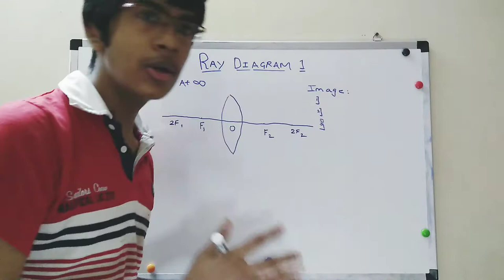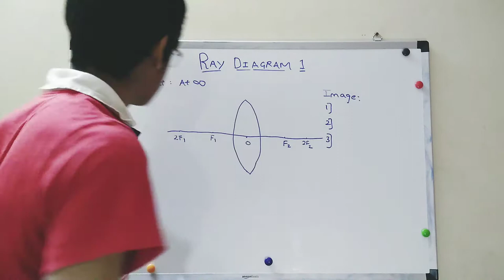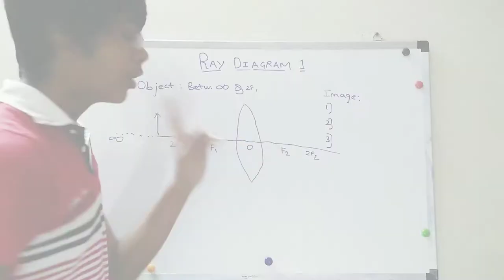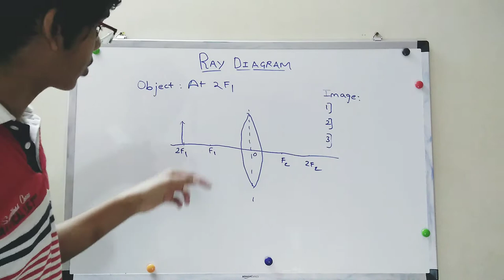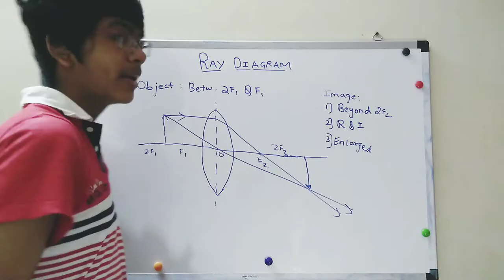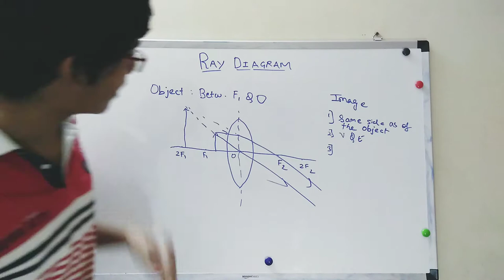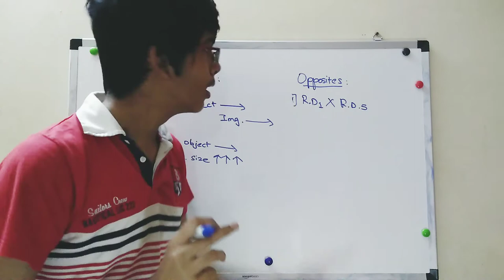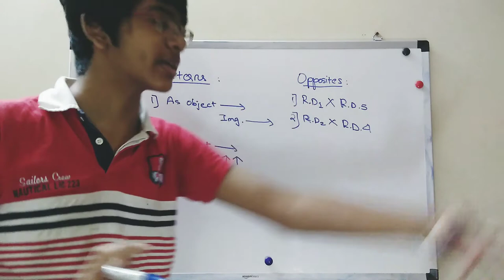Image Formation by Convex Lens Ray Diagrams | Ray Diagrams L6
In this video, I am going to be explaining you the ray diagrams of concave lens and it's image formation. At the end, I will also be telling you a pro tip to remember the six ray diagrams in the snap of your finger. This is a part of mirror ray diagrams series. Helpful for both CBSE and ICSE

BrainTree Routine
You can post your doubts and can request for any topic that you want as a video. We will consider it.

Timestamps
00:00 - Introduction
00:58 - Ray Diagram 1
04:56 - Ray Diagram 2
06:23 - Ray Diagram 3
07:33 - Ray Diagram 4
08:54 - Ray Diagram 5
10:27 - Ray Diagram 6
11:55 - Pattern to Note
13:26 - Opposite Ray Diagrams
15:28 - Watch Other Videos